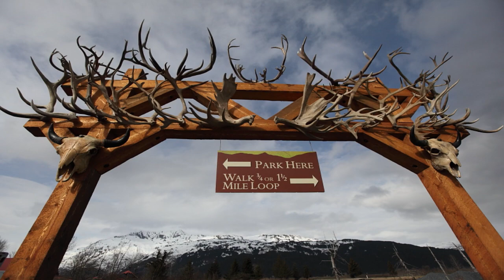Alaska Wildlife Conservation Center 11/21/2013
The Alaska Wildlife Conservation Center is working to rehabilitate injured and orphaned animals back into the wild. We talk with Scott Michaelis about the Center and it's recent plans to reintroduce their herd of Wood Bison into the Alaskan wilderness. Wood Bison are the only animal ever to be taken off the extinction list. We also talk about their plans for Thanksgiving With The Animals, Sunday November 24th and their free Visitor Appreciation Day, Saturday, November 30th.